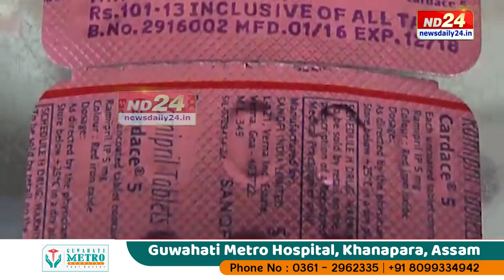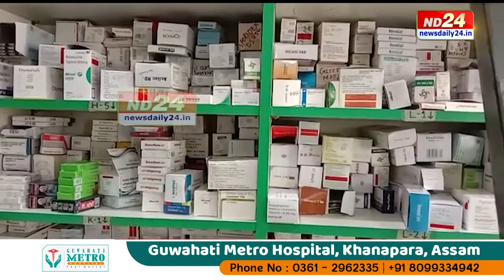জনতাৰ মূৰত আন এক মাধমাৰ। অভিলেখ হাৰত দাম বাঢ়িব জীৱনদায়িনী ঔষধৰ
পেট্ৰ'ল-ডিজেল, অত্যাৱশ্যকীয় সামগ্ৰীৰ দামবৃদ্ধিৰ মাজতে এইবাৰ বৃদ্ধি পালে ঔষধৰ দাম। ১ এপ্ৰিলৰ পৰাই কাৰ্যকৰী হ'ব জীৱনদায়িনী ঔষধৰ নতুন দাম।